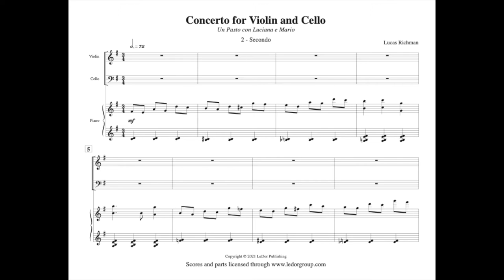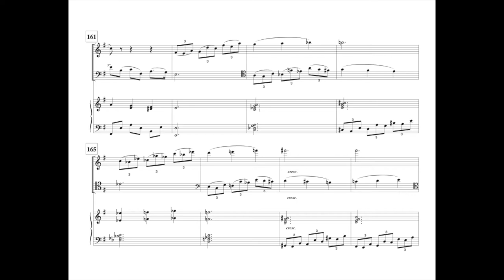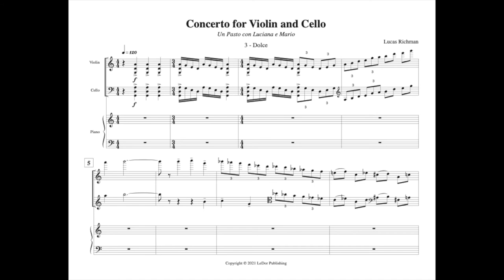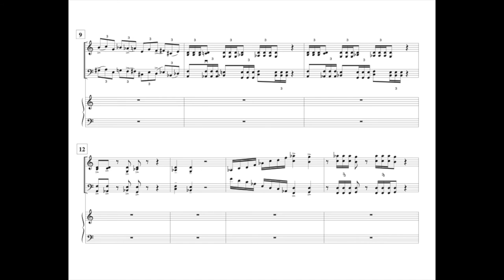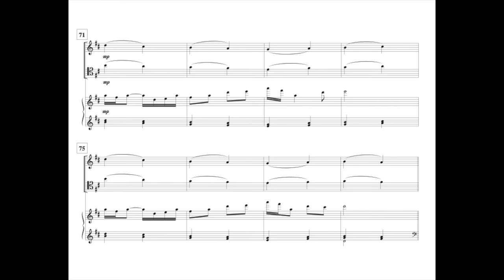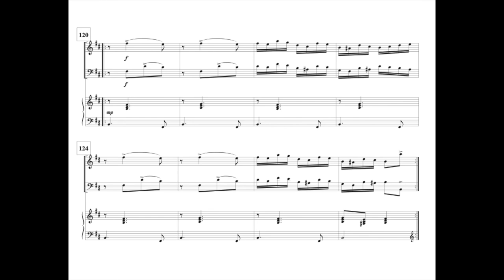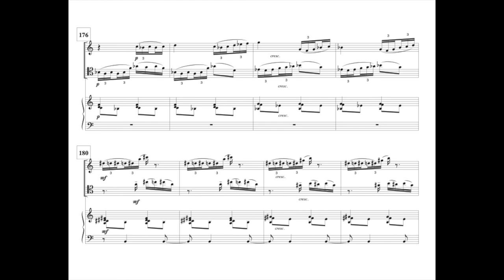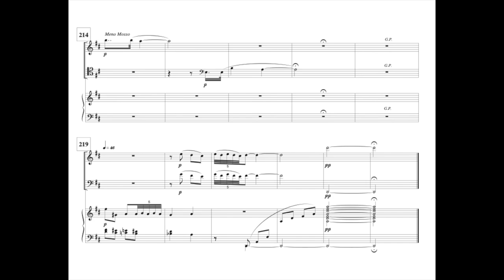Concerto for Violin and Cello by Lucas Richman; 2nd & 3rd movements - 2. Secondo and 3. Dolce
Concerto for Violin and Cello: "Un Pasto con Luciana e Mario"
by Lucas Richman
2. Secondo; 3. Dolce

In 2018, Robert and Honora Foah commissioned Lucas Richman to write a piece in honor of Mario and his late wife Luciana, Robert’s mother. After visiting the Foah family in their native Italy, it became clear to Lucas that a musical celebration of the Foahs should take its inspiration from the heart of Italian culture: food. As such, “Concerto for Violin and Cello: Un Pasto con Luciana e Mario” (“A Meal with Luciana and Mario”) follows the progression of a meal in three movements: Primo, Secondo e Dolce (First course, Main and Dessert).

The names of Luciana and Mario Foah are woven throughout the concerto, with the pitches assigned to each letter of their name serving as the basis of each melody and subsequent development of the melodic fragment. The soloists begin the work with an opening call and response (“Mario!” “Luciana”) and, from there, three courses of a meal are accompanied by animated repartee and tender moments of sincere affection.

Presented here as a piano trio, “Un Pasto” is also available in configurations for chamber ensemble or full orchestra

Kenn Wagner, violin
David Schepps, cello
Daniel Schene, piano
Demonstration recording made in Atlanta; June, 2021.